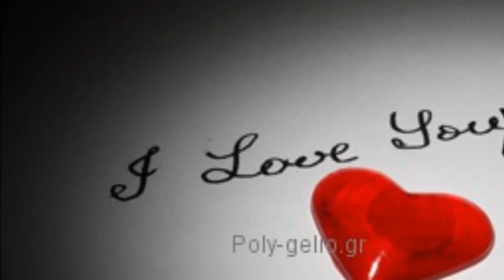ΦΥΓΕ ΛΟΙΠΟΝ ΚΑΙ ΜΗ ΛΥΠΑΣΕ.....JONNY GREEK!!!!(COVER)